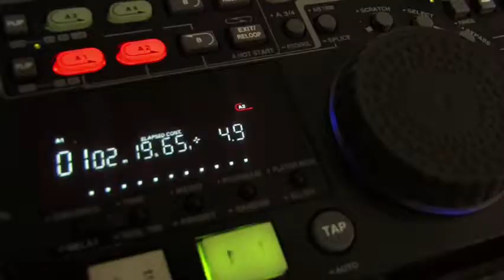Bacchanal Factory Episode 5-Carnival Saturday Rolling with the Carib Truck part 2